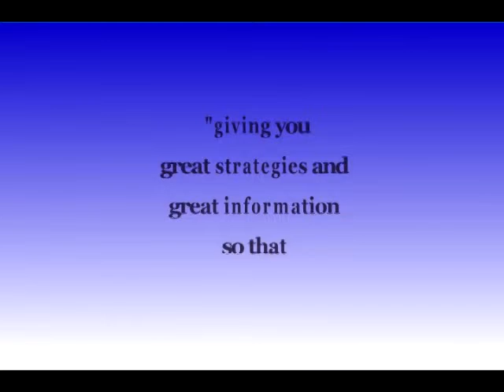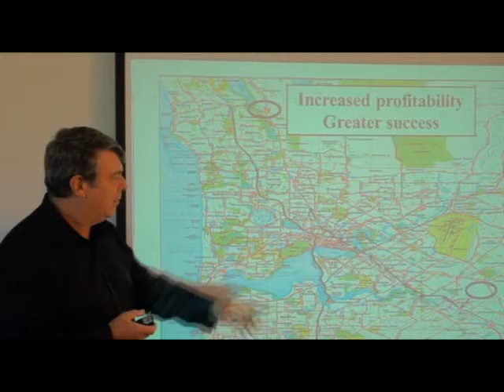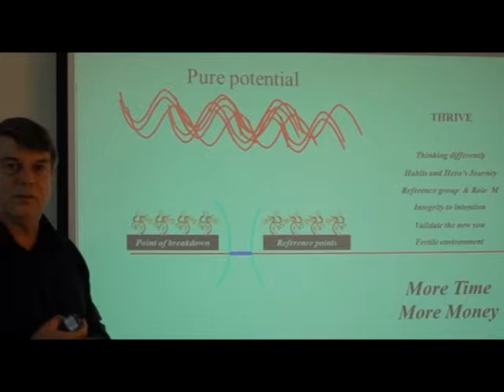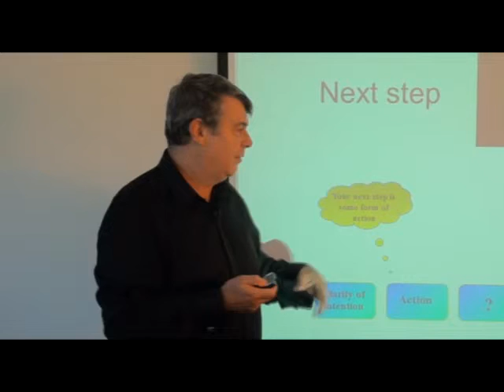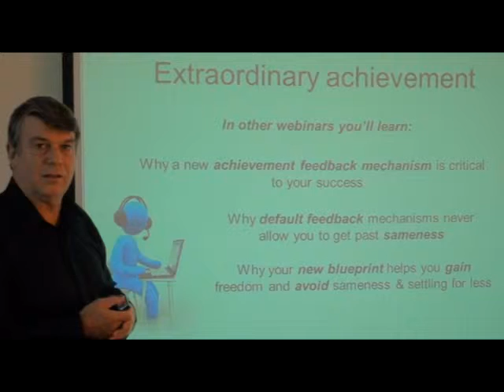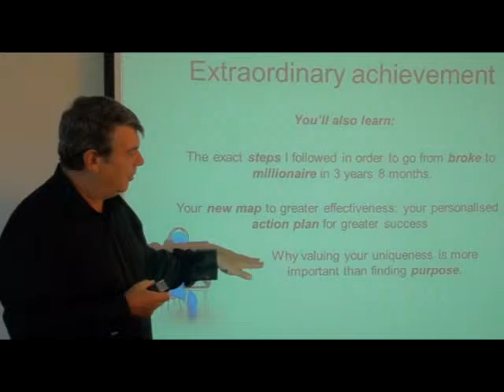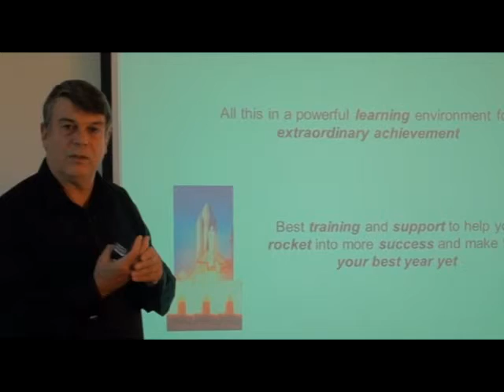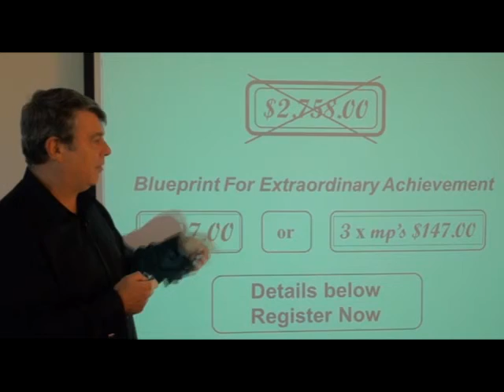BPL5_The THRIVE model and how it will ensure your success.mp4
Paul Counsel details his THRIVE model and explains how it ensures success for those who use it to change any area of their lives. This is the final of his five part series which can be found by searching Paul Counsel and his BLP series.